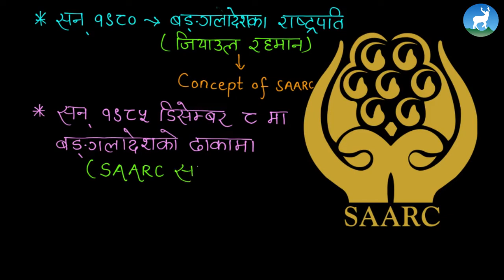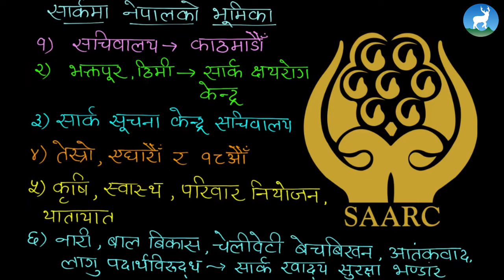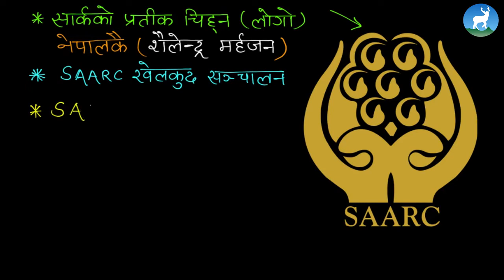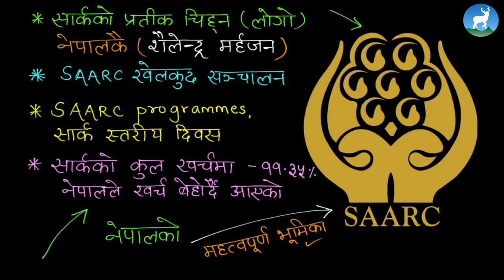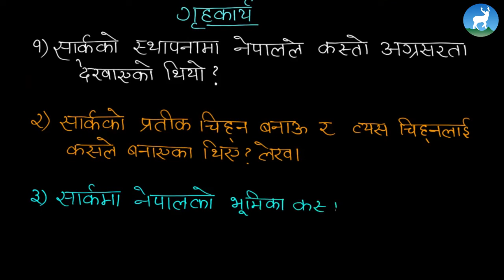Yukta Burma - Unit 8 - सार्कमा नेपालको भूमिका - Class 7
Yukta Berma, a Nepali teacher from Deerwalk Learning Center teaches सार्कमा नेपालको भूमिका from Grade VII - Social Studies